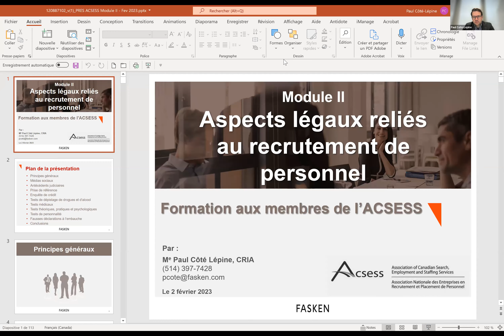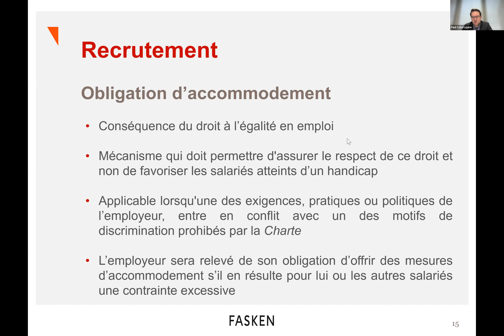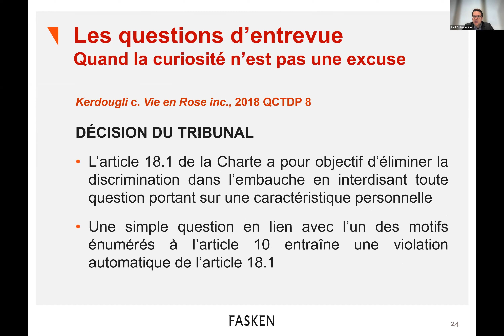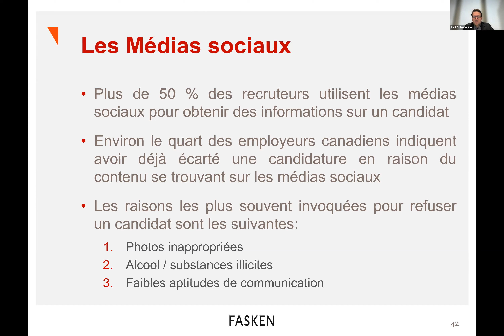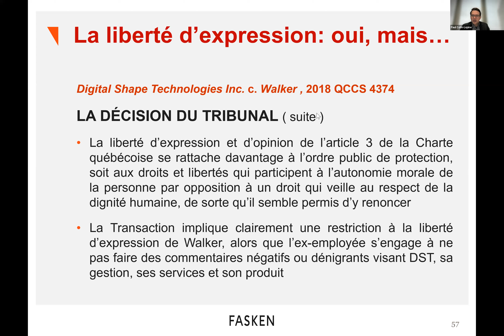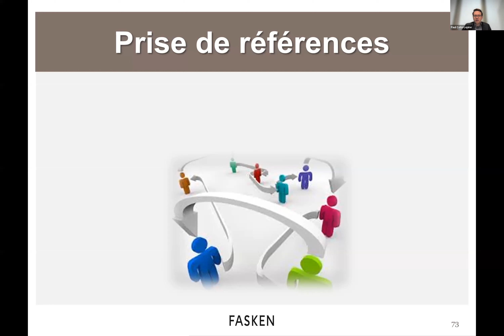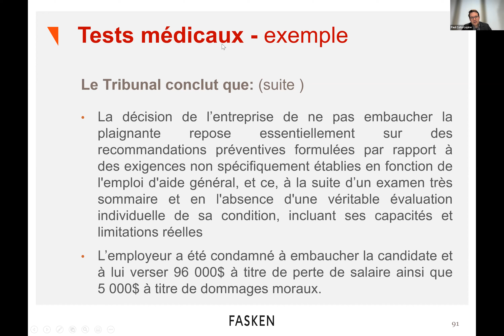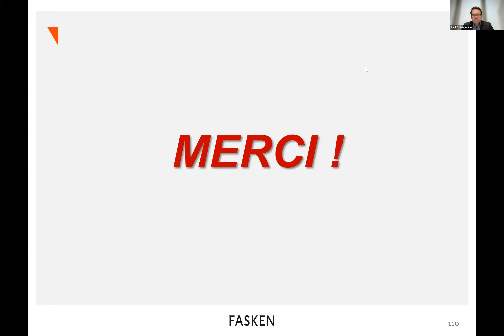Webinaire CPC Aspects Juridiques II - Feb2-23